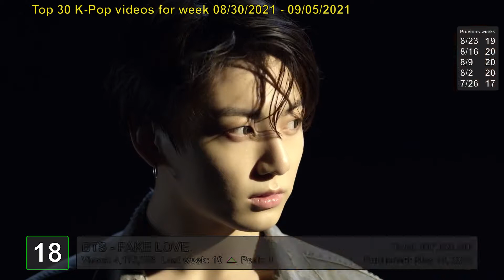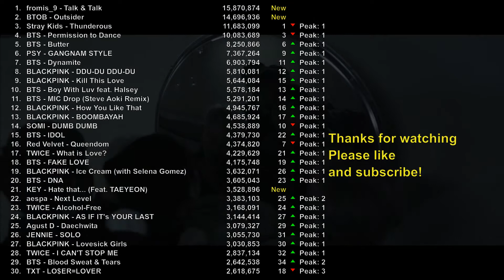MOST VIEWED K-POP MUSIC VIDEOS for week 2021/8/30 - 2021/9/5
Top 30 most viewed K-Pop music videos for the week from 2021/8/30 till 2021/9/5. Three new releases this week from fromis_9, BTOB and KEY feat. TAEMIN.